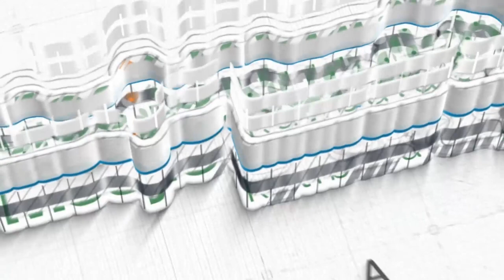[Khutbah Jum'at] Tauhid, Fitrah Manusia ~ Ustadz Muhammad Thamrin, Lc.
Khutbah Jum'at, 03 Rabiul Awal 1444 / 30 September 2022
Khatib: Ustadz Muhammad Thamrin, Lc.